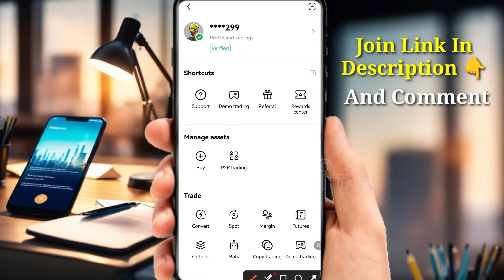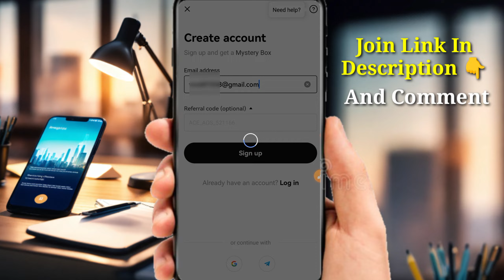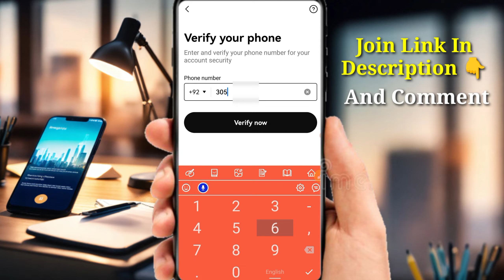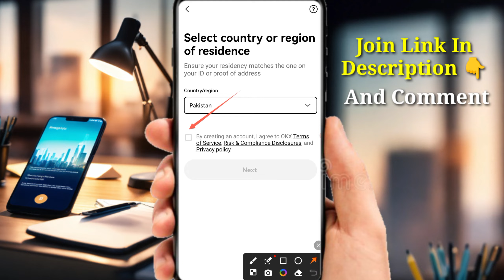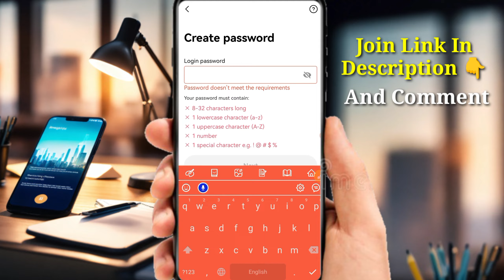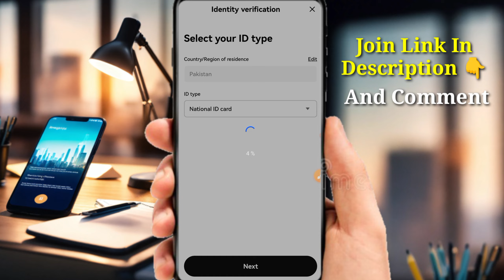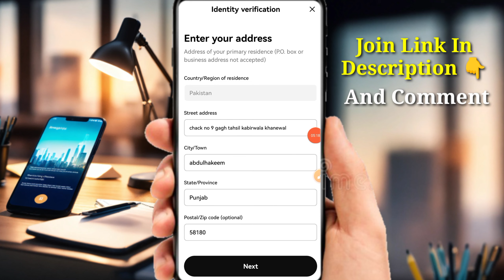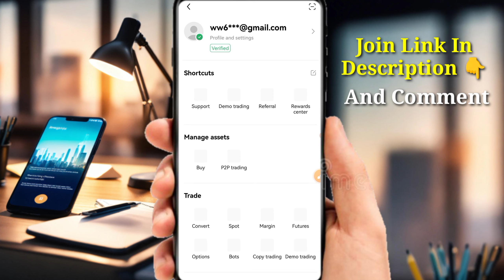Create okx account | make verified okx account | okx create account in Pakistan